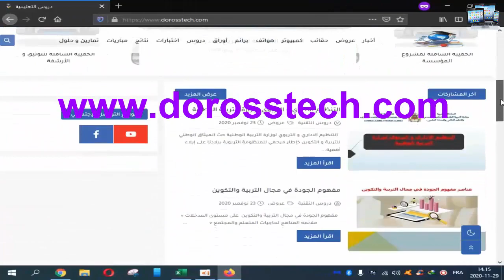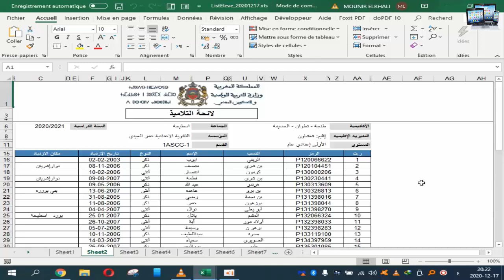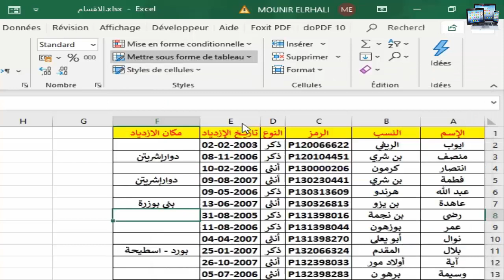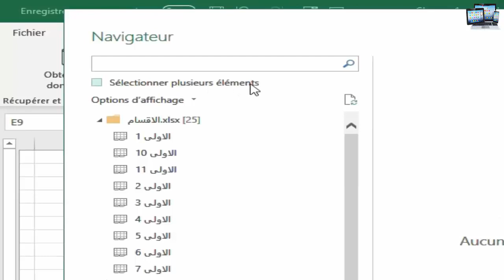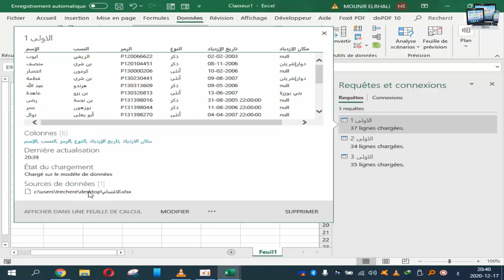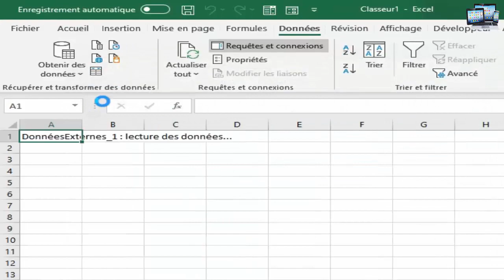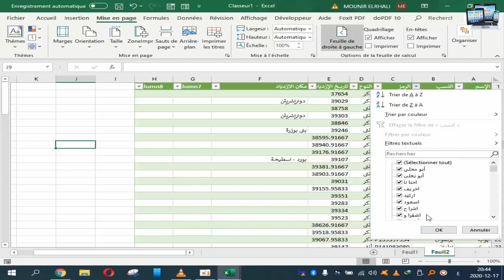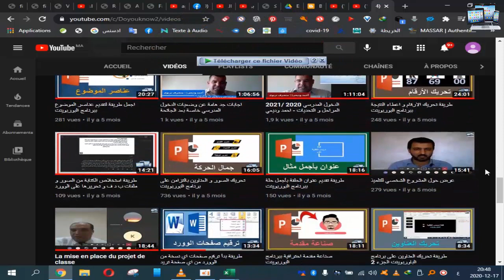كل محتويات صفحات الاكسيل في صفحة واحدة لوائح مسار نموذجا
نقدم لكم في هذه الحلقة طريقة جمع جداول من صفحات متعددة من ملف الاكسيل و تنظيمها و ترتيبها في صفحة واحدة حتى يسهل التعديل عليها و البحث فيها